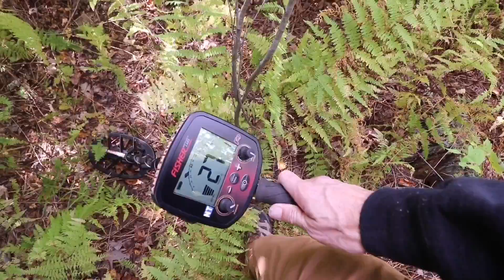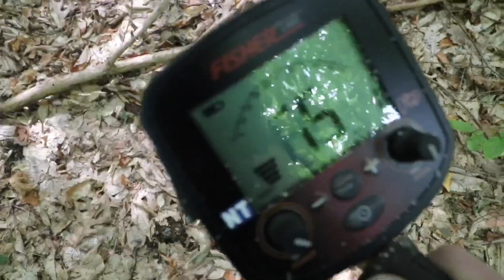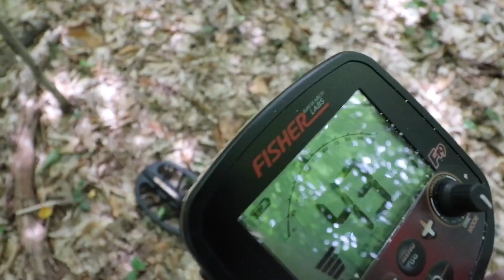Searching & exploring for lost New England colonial sites in huge forests metal detecting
Finding colonial cellar holes way out there & metal detecting them.
  This area I went searching in I have been out looking for these sites for almost 10 years. The place is huge and very overgrown from logging within the last 20 years. I had to hike through the worst terrain to get even close to where these deserted farms are. I brought my Fisher F19 metal detector along to see what I could find buried in the ground. Being that these old foundations had been destroyed by logging I was lucky to find a couple of old buttons and some other random pieces of old metal. This is a big adventure out following the old rock walls and reading the New England landscape.

The Fisher F19 on Amazon

SD & Not Thursday Store - Clothing & more

If you would like to be a patron of this channel by making a pledge &  being a contributor to Not Thursday.

Not Thursday hiking exploring history metal detecting New Hampshire VlOG Fisher F19 metal detector